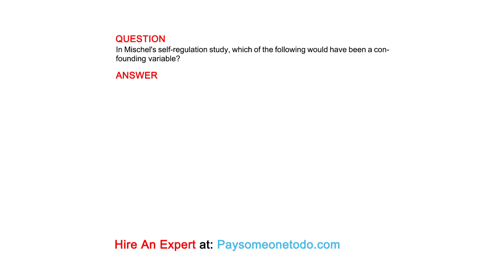In Mischel's self-regulation study, which of the following would have been a confounding variable?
QUESTION